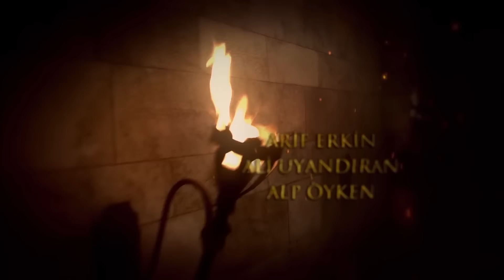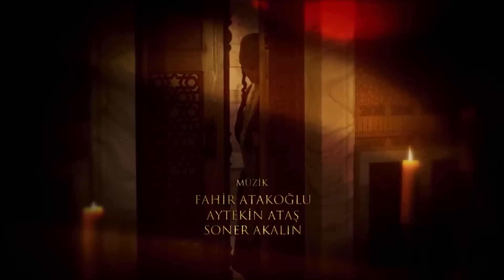Hurrem La Sultana Capitulo 138 (Versión Larga)